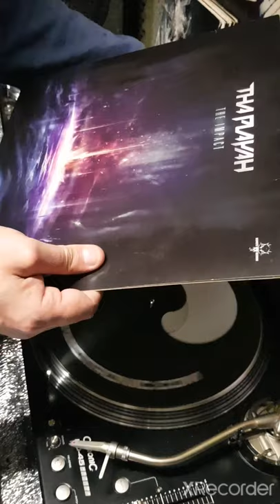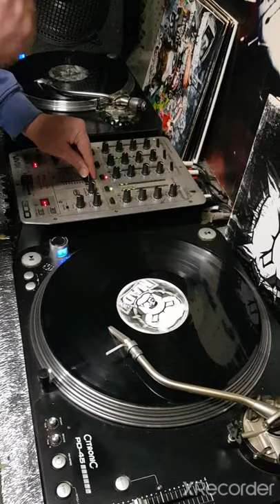Hardcore Madness... Entering the Millennium Zone...Round1 Mixed By Dj Diosynth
dr droogkloot
dj dutchdelinquent
Olmaster Oldschool Onderground
Mr Lastig
dj scaredypants
Bazzdealer